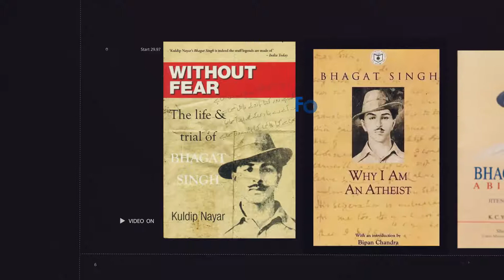Bhagat Singh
Bhagat Singh, history Bhagat Singh,